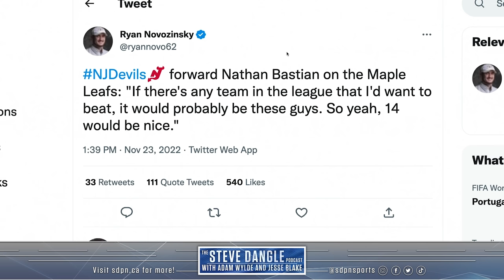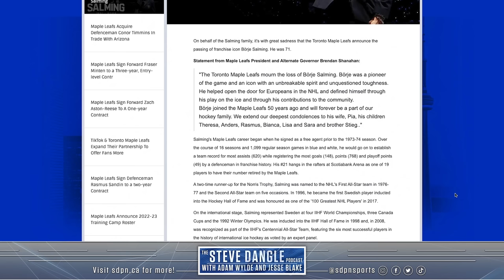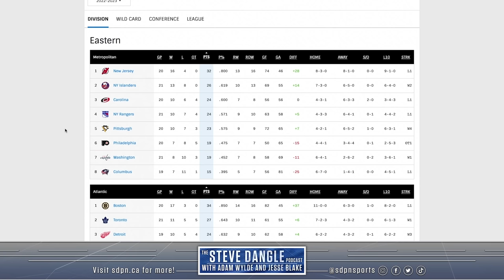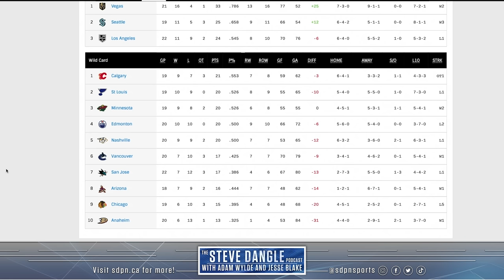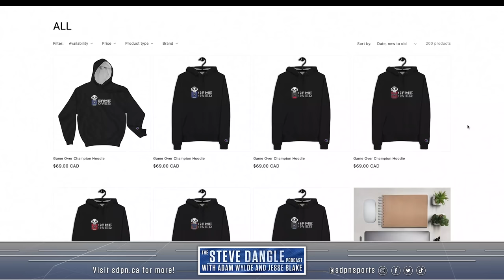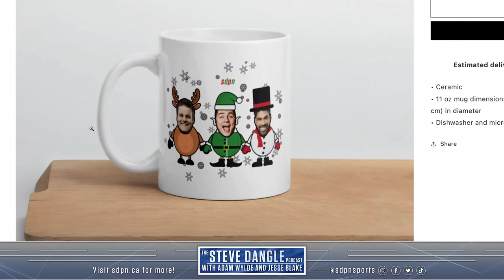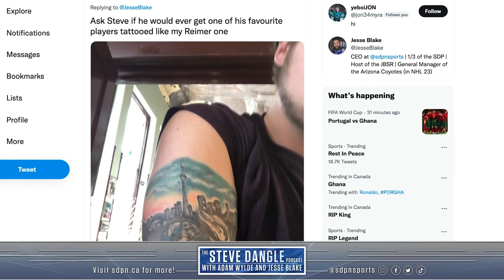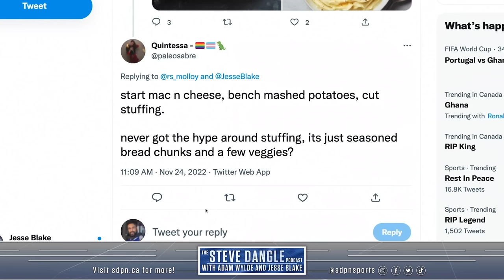D3vils | The Steve Dangle Podcast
00:00 The Devils have 3 goals overturned by video review
37:00 Is Matthews hurt?
44:00 You Can Bet That with Sports Interaction
50:00 Tavares looks great
53:00 The Leafs trade for Conor Timmins
59:00 Does Kyle Dubas sign too many Soo Greyhounds?
1:14:00 Börje Salming has passed away
1:19:00 Teams in playoff spots now that might not make it
1:41:00 sdpn's Black Friday sale!
1:47:30 A James Reimer tattoo
1:51:00 Start. Cut. Bench. Mac & Cheese. Mashed Potatoes. Stuffing.

Get 20% off + free shipping with the code DANGLE That’s 20% off + free shipping with the code DANGLE at manscaped.com. It’s time to get wet and clean with your new MANSCAPED™ Shower Routine."